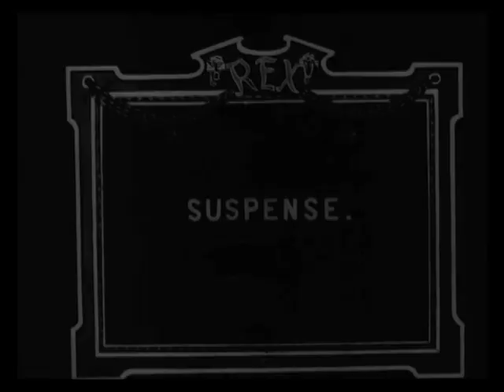Sound & Silents: Suspense with Tara Busch official trailer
Official trailer for Tara Busch's brand new live soundtrack to Lois Weber's classic silent film Suspense, performed live at Southbank Centre on 11 March 2011 as part of the Birds Eye View Film Festival 2011.

The evening also includes Imogen Heap's brand new choral soundtrack to The Seashell and the Clergyman, with Imogen performing alongside world-renowned choir The Holst Singers; plus experimental pop sensation Micachu's soundtrack to Lotte Reiniger's Hansel & Gretel; and multi-instrumentalist Seaming performing live to Maya Deren's Meshes of the Afternoon.

Birds Eye View Sound & Silents is at 8pm on Friday 11 March 2011 - for full information and booking details